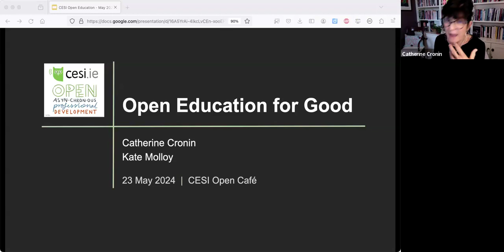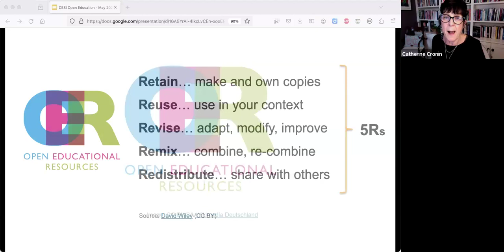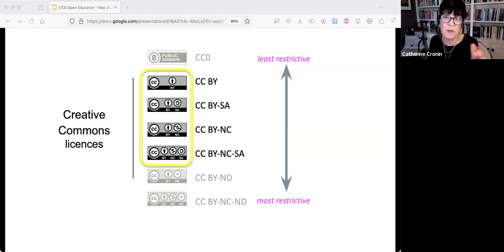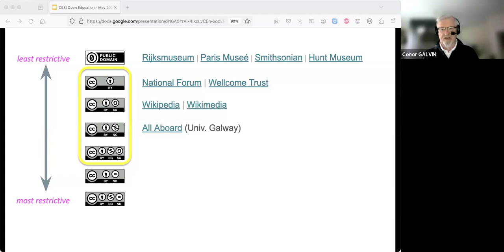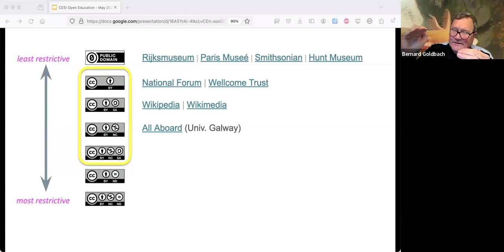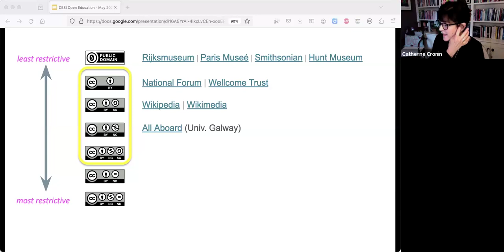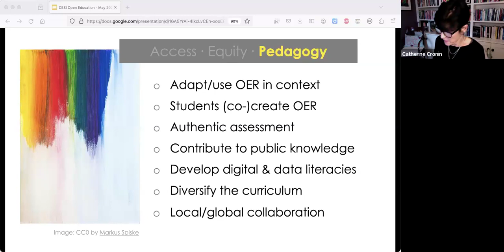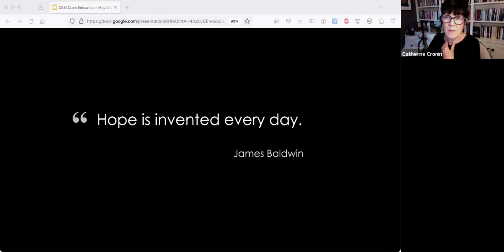Open Education for Good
Catherine Cronin joined us for our final CESI Open Café of the 2023-24 academic year to discuss the 'why' and 'how' of open education